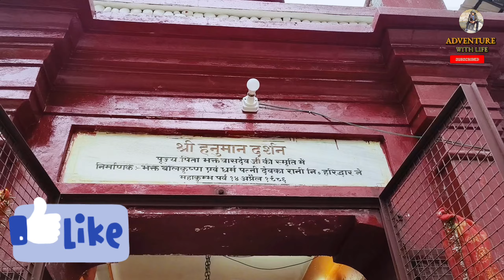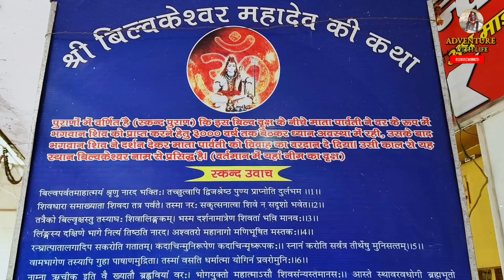बिल्वकेश्वर महादेव मंदिर🙏| UnknownFact Of Gauri Kund😯| Haridwar Yatra @Adventurewithlife#haridwar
बिल्वकेश्वर महादेव मंदिर 🙏 | Unknown Fact Of Gauri Kund😯 | Haridwar Yatra ‎@Adventurewithlife

channel:- Adventure With Life (@Adventurewithlife)

is video me aapko lekar chalta hu ek aise mandir men jha khud Mata Parvati ne 4000 saal Tak tapasya ki thi jha Brahma bhagwan ne banaya tha mata Parvati ke liye Ek Rahasya mayi kund Jise Gourikund ka naam Diya gya Or jha mahadev ne Ek shakha ke Roop me Darshan diye the. or Jiska varnan Aapko skand Puran ke kedar khand me bhi milta h to chalte h Haridwar ke Sabse purane Mandir Bilvkeshwar mahadev ke Darshan kare To Please video Puri dekhna Or or Agar Acchi Lage to like share and subscribe jarur karna 🙏
Radhey Radhey 🙏

Cameras:- Canon EOS 200D mark || with Kit lence 18-55
Action camera:- Insta 360 One X2
Stand:- Insta invisible selfie stick, Normal Selfie stick,
MONOPOD DIGITEK
Tripod:- DIGITEK® (DTR 550 LW) 67 Inch Foldable Tripod Stand with Phone Holder & 360° Ball Head, 5kg Load Capacity, Aluminum Alloy Legs with Rubberized Feet & Flip Locks, Carry Bag, for Photo & Video Shoots